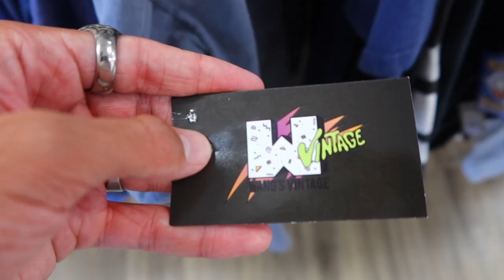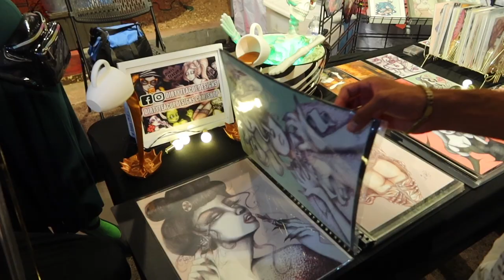romanticizing our hometown..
In this 2022 Weekly Vlog, we Romanticize Our Hometown, Phoenix Arizona. A city that we have definitely taken for granted for too long.. We hike Camelback Mountain, Visit the Van Gogh Immersive Experience, Eat lots of yummy food, and take you with us for First Friday in Downtown Phoenix!

Chapters:
0:00 Intro
0:47 Camelback Mountain
2:16 Postino's
3:24 Van Gogh Immersive Experience
4:06 Lux Cafe
4:48 Thrifting
6:23 First Friday
7:13 Alo Cafe
8:49 Pool Day